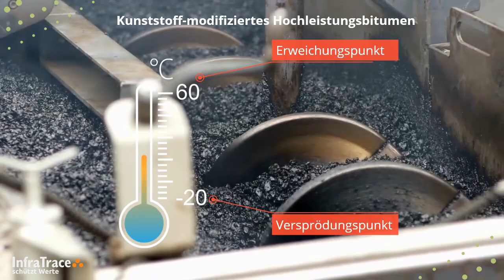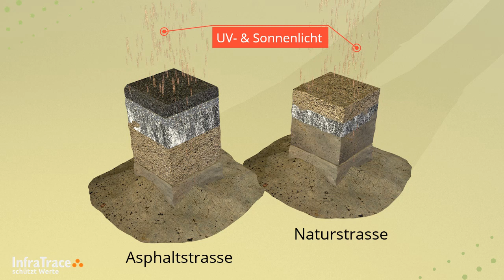Klimastress für unsere Asphaltstrassen - mit Pyrolyse eine Lösung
Zunehmende Wärme und Starkregen sind Stress für Strassen. Besonders Asphalt ist nur bis ca. 60 Grad Celcius voll funktionstüchtig. Doch bereits Lufttemperaturen von 30 Grad heizen ihn auf diese 60 Grad auf! Was passiert dann? Brechen uns diese Strassen weg? Doch ein Naturstoff könnte Abhilfe schaffen: Kohlenstoff aus der Pyrolyse von Biomasseabfällen.